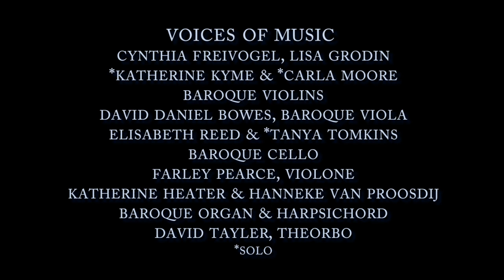Corelli Christmas Concerto (original instruments); Voices of Music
Hi everyone~! Please consider a donation and we will make more videos like this one :)
Excerpts from Arcangelo Corelli's Christmas Concerto for two violins, cello, strings and basso continuo in G Minor "Fatto per la notte di Natale," Op. 6 No. 8. Performed on original instruments by San Francisco Early Music Ensemble Voices of Music.
and we will make more videos like this one :)
These videos cost thousands of dollars to make, and the money comes from individual donors.

This performance on original instruments is based on Corelli's engraving of Opus 6 with ornamentation in the style of the time.
Visit us on the web for more or on Facebook